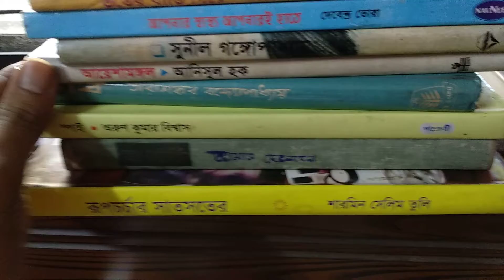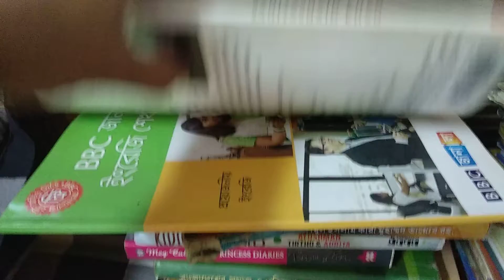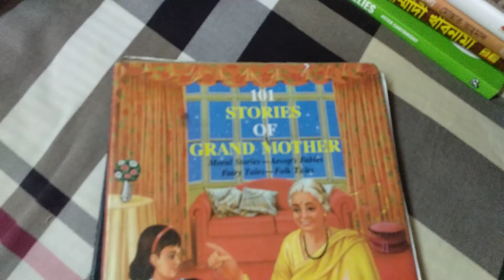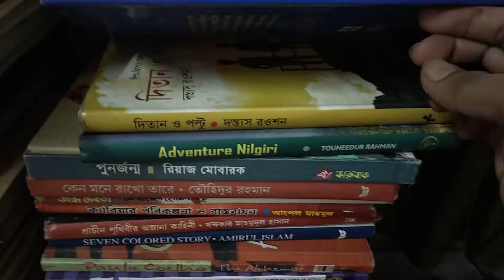Available Books for Sale